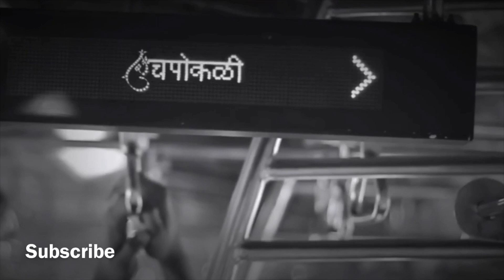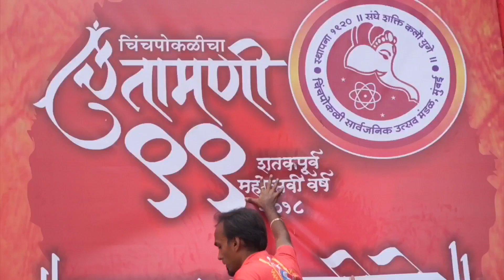Chinchpokli cha Chintamani 2018 | Aagman Sohala 2018 | OFFICIAL VIDEO